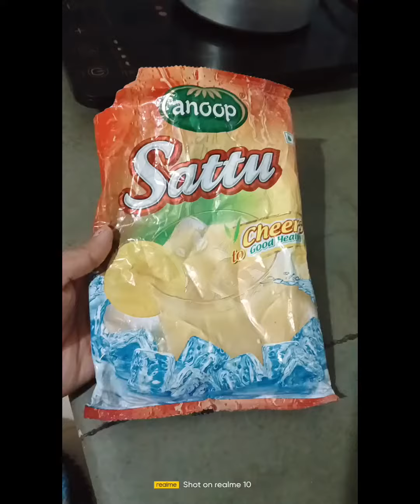sattu ke parathe kese banai// cooking video 📷 youtube share, subscribe my channel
sattu ke parathe kese banai//cooking videos